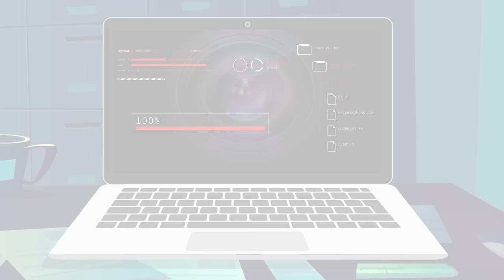Episode 26 - the secret of 5 stones | Hindi Paheliyan | Paheli | Yash Paheliyan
Yash the Ghost Hunter will never let a ghost, mummy, or Dracula, escape. If anyone bothers you, simply summon Yash the ghost hunter and he come to your aid.
It contains a number of paheliyan in hindi with answers and paheli with answers. This channel not only focuses on horror ghost stories in Hindi but also riddles in hindi and puzzles in hindi, so you can put your brain to the test which will test your IQ.